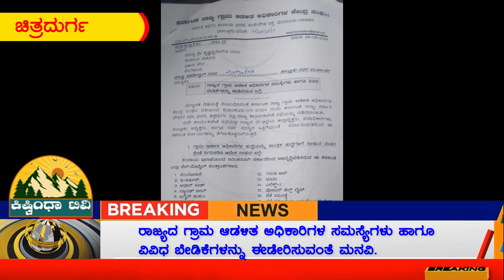ರಾಜ್ಯದ ಗ್ರಾಮ ಆಡಳಿತ ಅಧಿಕಾರಿಗಳ ಸಮಸ್ಯೆಗಳು ಹಾಗೂ ವಿವಿಧ ಬೇಡಿಕೆಗಳನ್ನು ಈಡೇರಿಸುವಂತೆ ಮನವಿ.